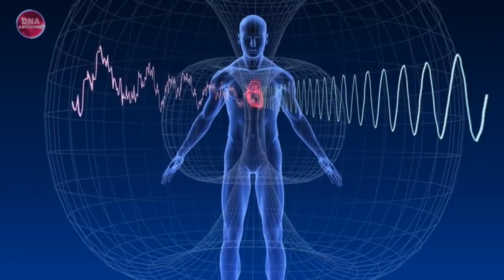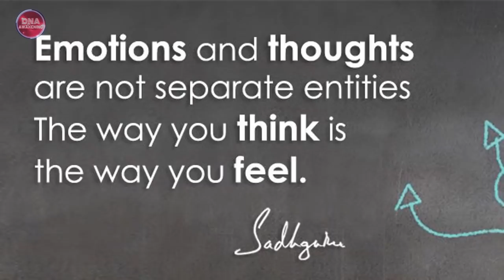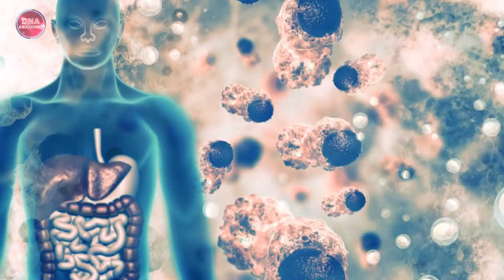The Secrets of Raising Your Vibration Instantly!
on this video there is the most important ways on how to raise your vibration, the Universe speaks to you through a vibrational frequency, the Law of Vibration states that the vibrational frequency in which you vibrate will attract the same vibration back to you. In order to experience joy and inner happiness and live in the high vibrational emotions, we have to learn how to raise our vibration on a regular basis, When you operate from a high vibration you deepen your connection with source energy.

- Read more about this video in one of our many written articles via our